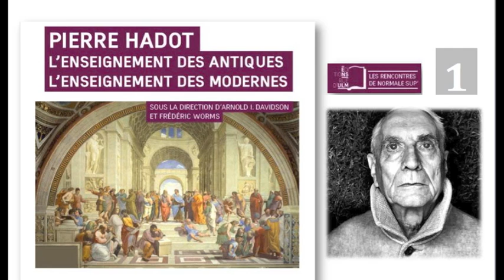L' enseignement des antiques (1/2) : Dernière apparition de Pierre Hadot à l'ENS le 12:04:2010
Dernière apparition de Pierre Hadot à Normale Sup" le 12 avril 2010.

Avec Pierre Hadot (Collège de France), Jean-Charles Darmon (Université de Versailles/Institut universitaire de France/ENS),  Philippe Hoffmann (EPHE) et Frédéric Worms (univ. Lille III, CIEPFC, ENS).